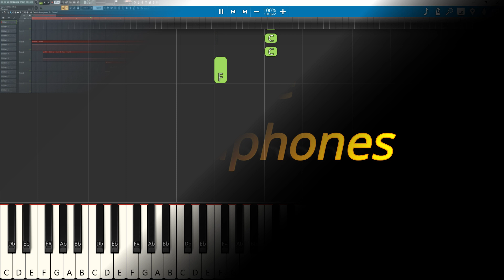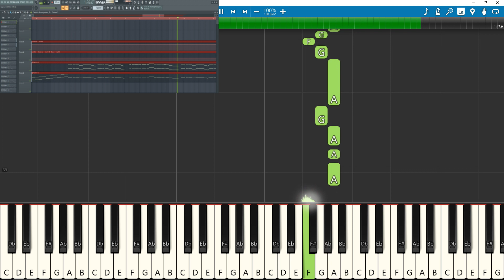Uppena End Titles BGM Keyboard Notes (piano cover) | Devi Sri Prasad | PanjaVaisshnavTej